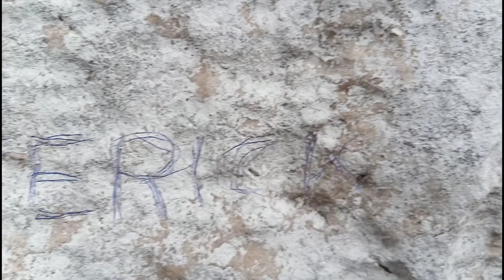Bulalacao Puting Bato | Wils Travel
One of the hidden gems of Bulalacao Oriental Mindoro